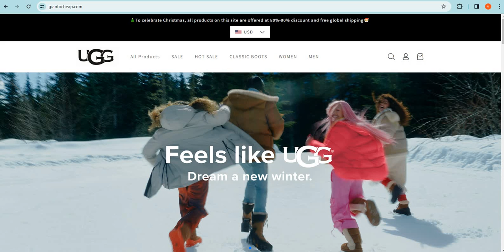Is Giantocheap.com safe for online shopping? Giantocheap Detailed Review!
Giantocheap.com is an online e-commerce shopping website selling different types of products. So, we are here to guide you, on how to check the authenticity of any genuine website

1. Firstly you should check the domain age of any website if the domain is older it is more reliable.

2. Pay attention to whether the website is safe or not with HTTPS connection.

3. Whois a website where you can check more details of the website.

4. Customer support services are also important, check whether the number and contact address are given or not.

5. Genuine websites provide COD, and PayPal as the payment method, and PayPal gives you a refund option after a rising request.

6. Scam advisor is a popular website that gives trust scores to most websites, you can also check there.

7. Product return policy is also an important point, check available or not.